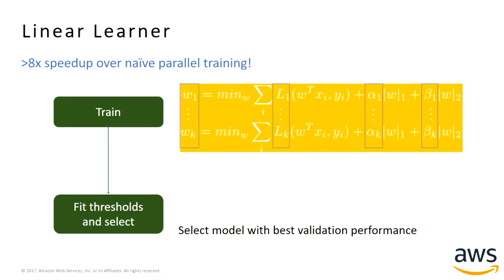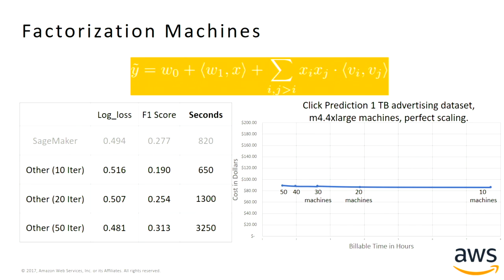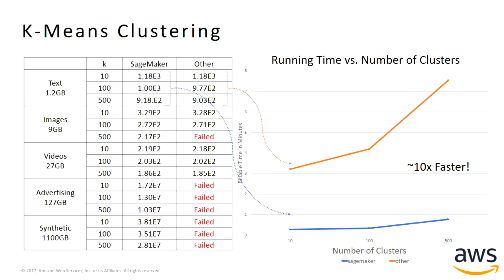Data Science in the Cloud - Alex Smola (Amazon)